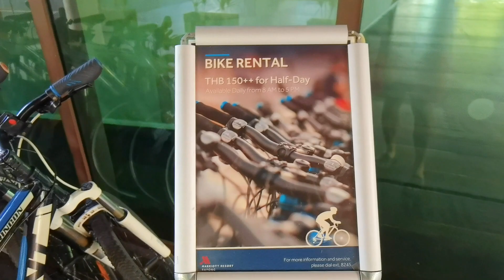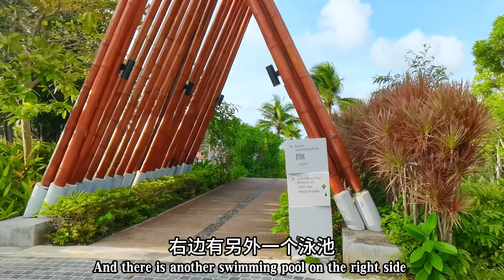罗勇府宠物友好万豪酒店 休闲旅游度假好去处 | Rayong Marriott Resort & Spa Pet Friendly | ระยอง แมริออท รีสอร์ท แอนด์ สปา